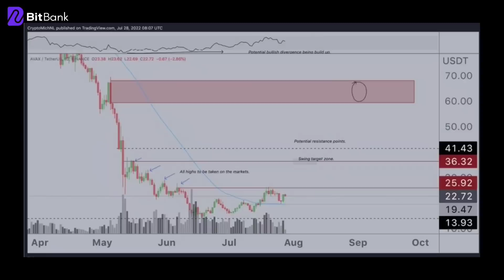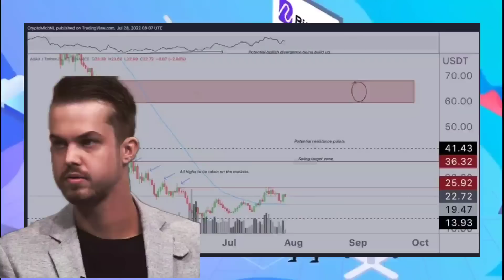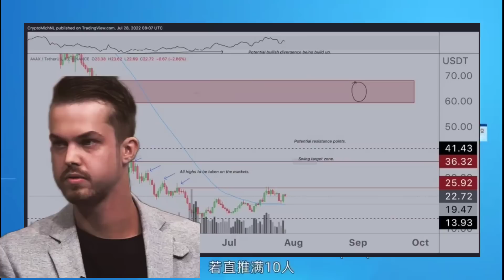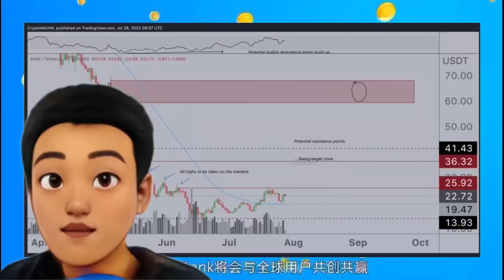เดือนสิงหาคม Altcoin หลายตัว + 100-200% Luna Classic อาจพุ่งเพราะสิ่งนี้!?